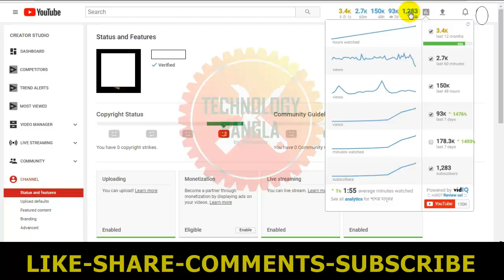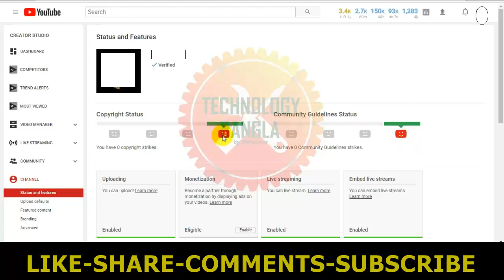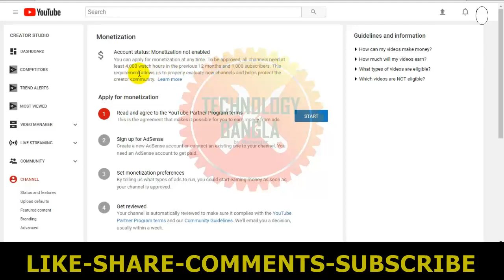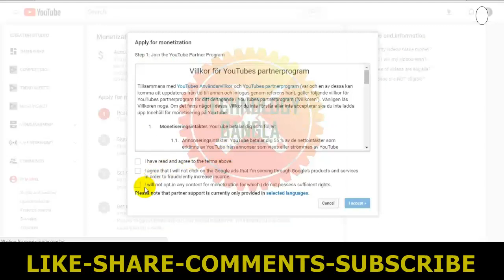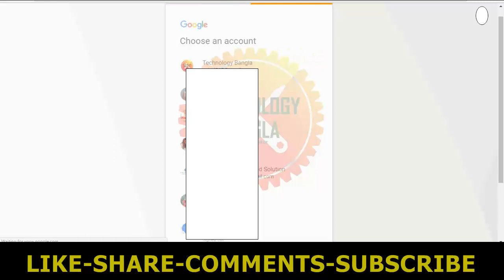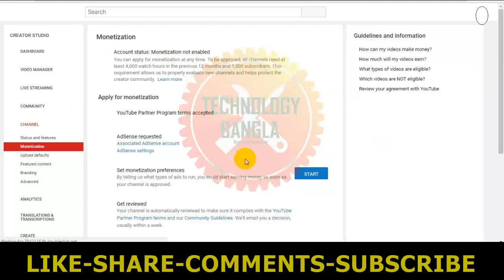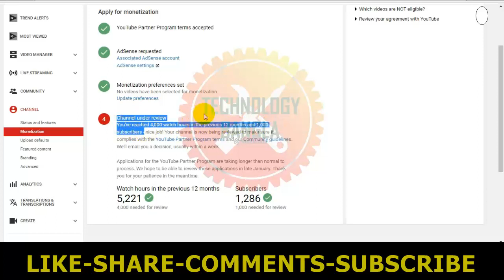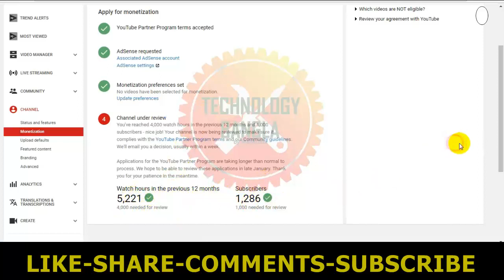How to Monetize youtube channel after new rules applied by youtube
হ্যালো বন্ধুরা, এখানে আপনি বর্তমান সময়ের স্মার্ট ফোন, টেক দুনিয়ার সকল প্রকার দরকারি তথ্য ও তা কিভাবে কাজ করে তা জানতে পারবেন, এছাড়া কম্পিটার এর দরকারি তথ্য সেবা ও পাবেন।পুরানো কিন্তু কার্যকর টুকিটাকি সকল বিষয় তো থাকবেই। এছাড়া আপনাদের টেকনিক্যাল যে কোন বিষয়ে জানার থাকলে অবশ্যই জানান, আমরা আগ্রাধিকার ভিত্তিতে তা জানানোর চেষ্টা করবো। ধন্যবাদ আমাদের সাথে থাকার জন্য।